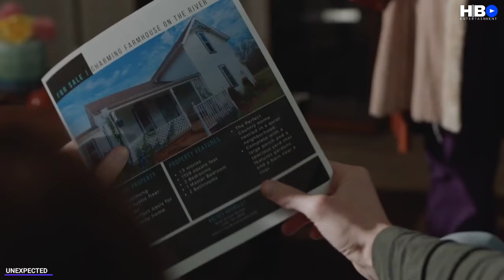UNEXPECTED Trailer (2023) Anna Camp, Joseph Mazzello Movie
UNEXPECTED Trailer (2023) Anna Camp, Joseph Mazzello, Ryann Shane Movie